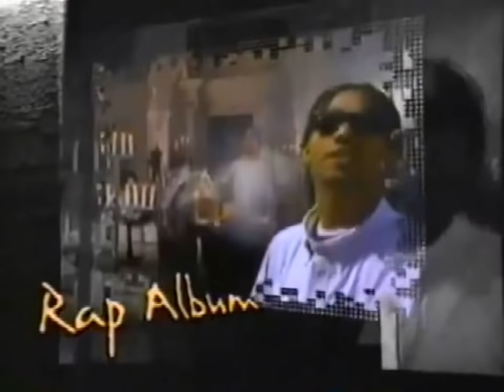2Pac Wins 1996 Soul Train Music Award (2Pac Was There, But They Wouldn’t Allow Him To Get His Award)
Here’s a video from the 1996 Soul Train Awards. And them giving the award to Tupac. Gene Deal said Tupac accepted his award for best Rap Album of the year, but they didn’t air it. But here’s the video from the 1996 Soul Train Awards. And them giving 2Pac the award and lying and saying he wasn’t there, but he was. Gene Deal said Don Cornelius is the one behind the footage of Tupac not receiving his award not airing because of a prior incident earlier that day with Biggie Smalls.